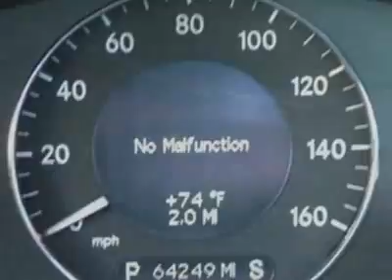2004 Mercedes-Benz E-Class E320 Sedan - Columbia, SC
Jim Hudson Pre-Owned Center, Columbia, SC - luxury